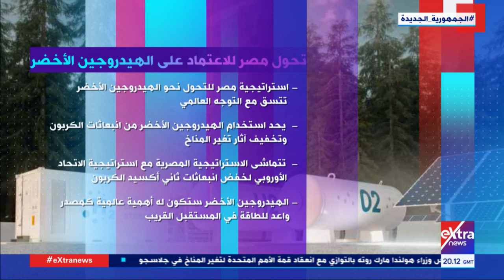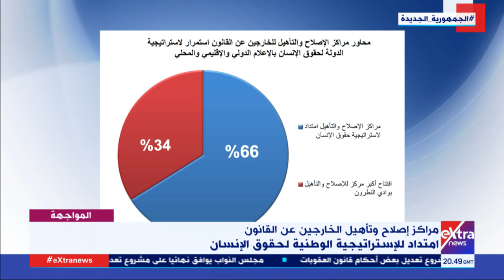المواجهة| قراءة في كلمة الرئيس السيسي بقمة المناخ.. وإشادة وسائل الإعلام بإلغاء حالة الطوارئ (كاملة)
المواجهة | قراءة في كلمة الرئيس السيسي خلال مشاركته بقمة الأمم المتحدة ووسائل الإعلام الدولية والإقليمية تشيد بقرار إلغاء حالة الطوارئ(حلقة كاملة)

1 نوفمبر 2021